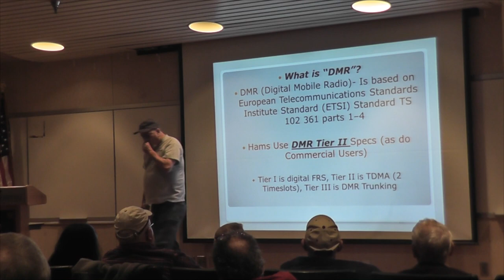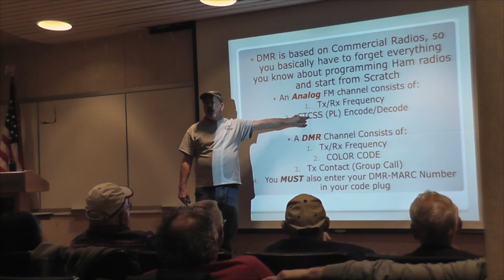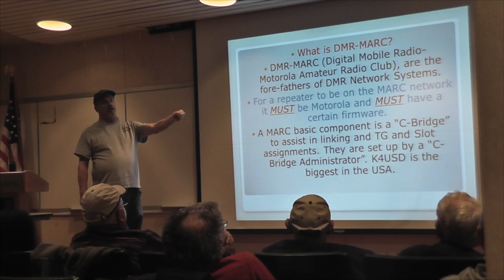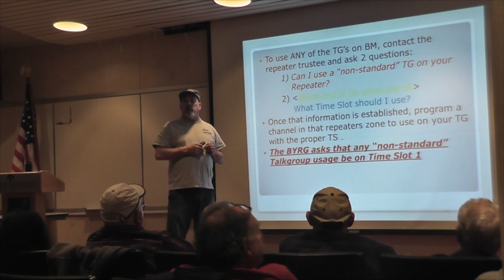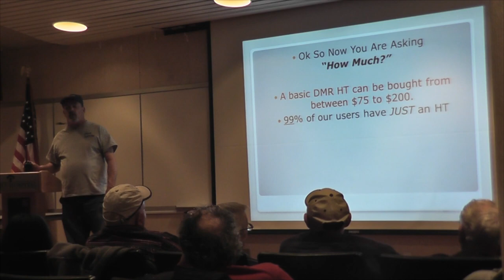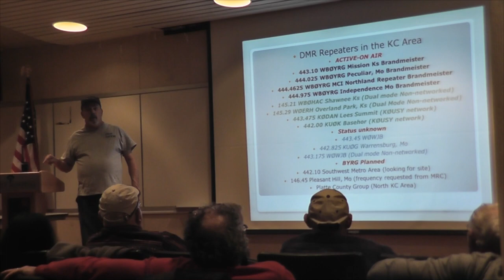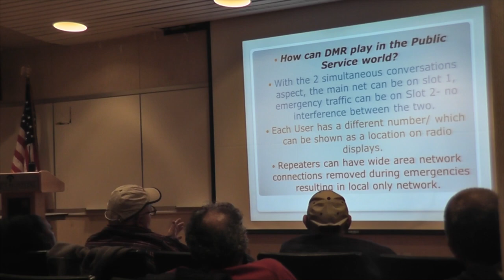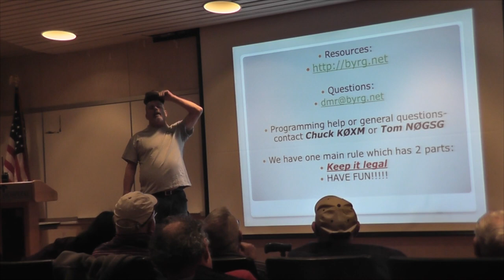What is DMR and What it can do for you! (By Chuck Kraly KØXM)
Interested in DMR? Watch this Informative presentation done by veteran ham and our Technical Support Manager, Chuck Kraly KØXM, to learn all about DMR!

If you want to get into DMR we have DMR and Analog radios and repeaters on our